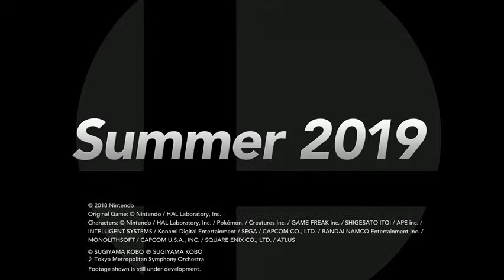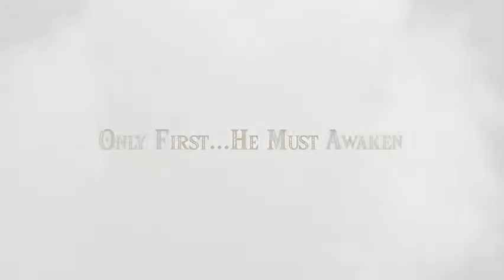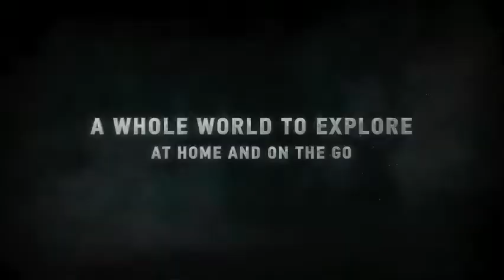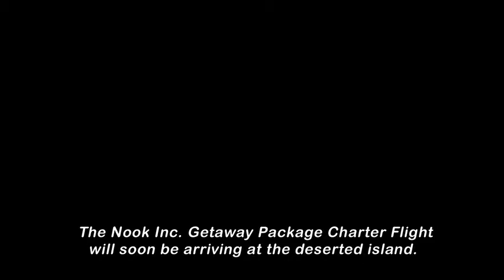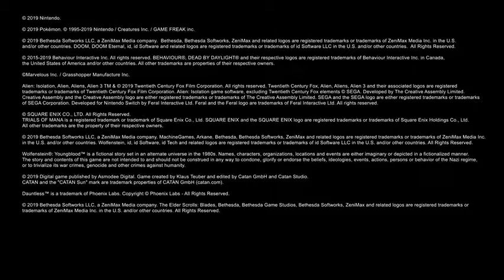NINTENDO NINTENDO NINTENDONT EITNODNITE NINNDOIE ANIMAL CROSSING